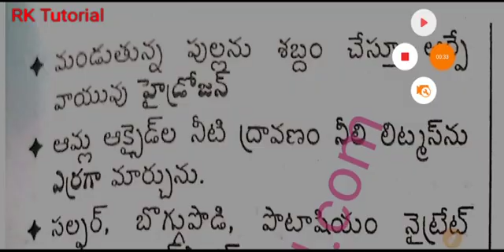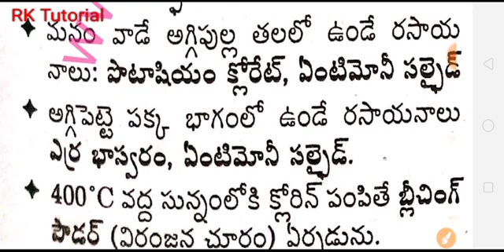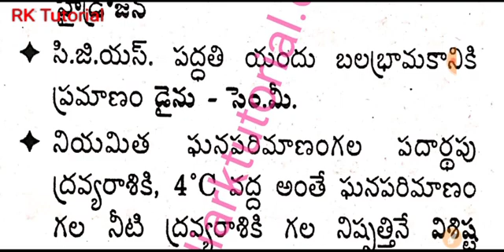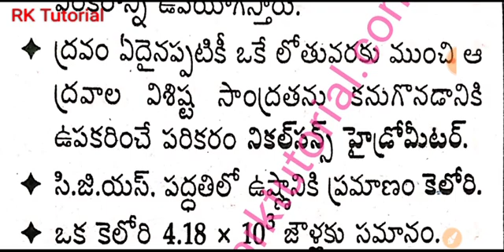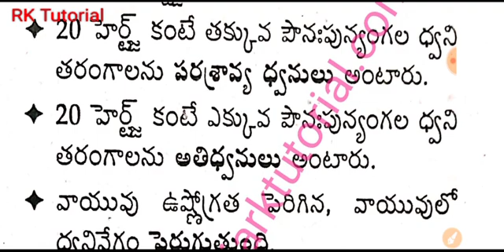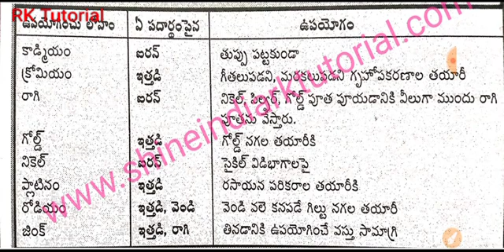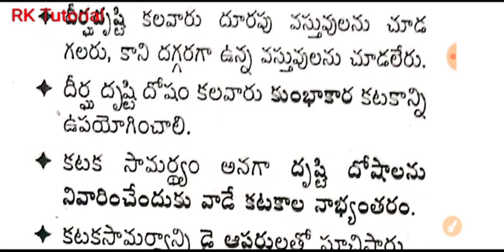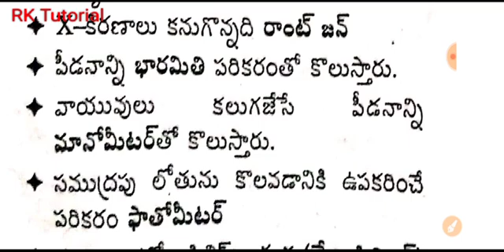SI - కానిస్టేబుల్ ప్రిపరేషన్ క్లాసెస్ || రసాయన శాస్త్రము|| పార్ట్ - 3